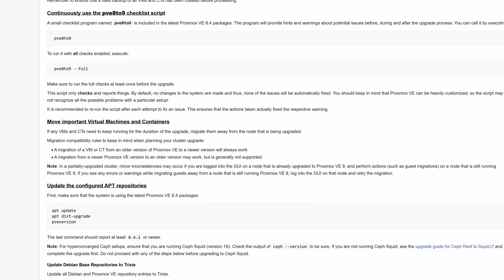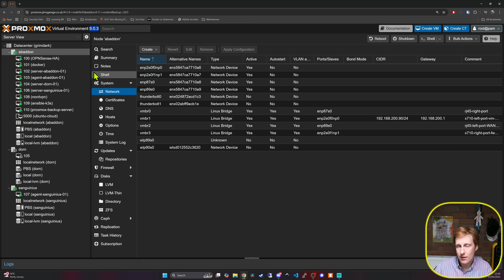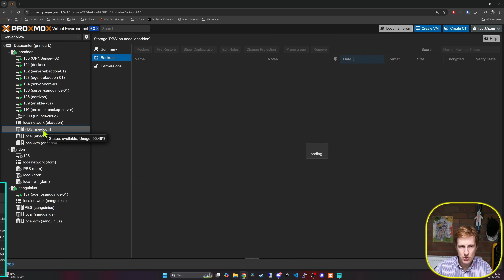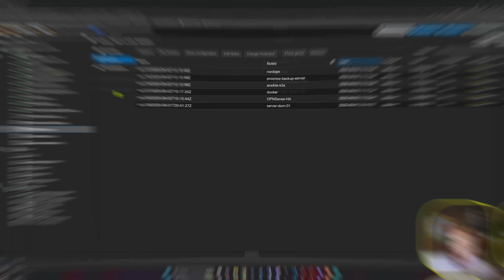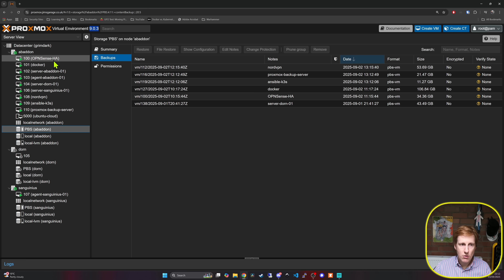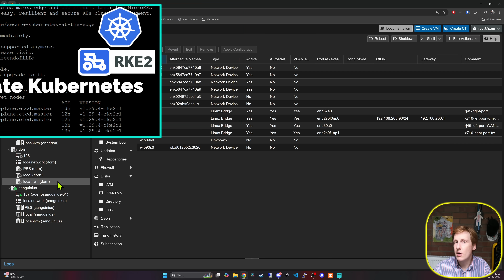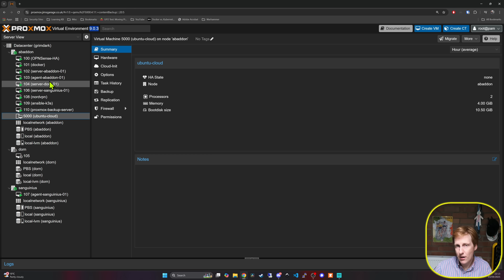I Rebuilt in 4 Hours! Lessons Learned.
I tried to upgrade Proxmox from v8 to v9 but due to the customisations I had made to the default installation it didn't go to plan. Whilst everything seemed like a disaster I took it as an opportunity to tackle some things that I'd put off for way too long.

00:00 - Proxmox Botched Upgrade
01:41 - What Happened?
06:15 - Where Am I Now?